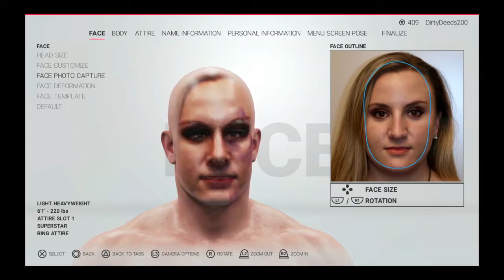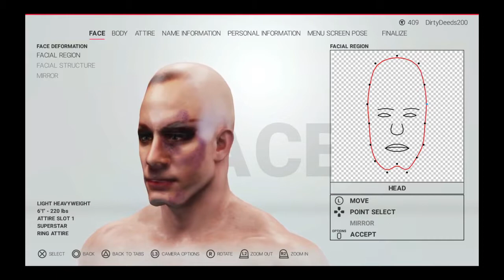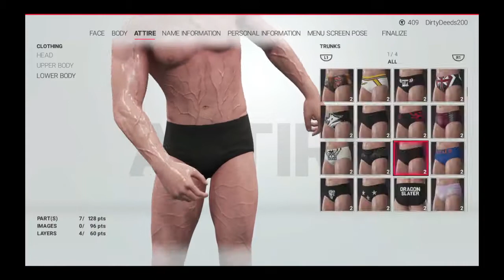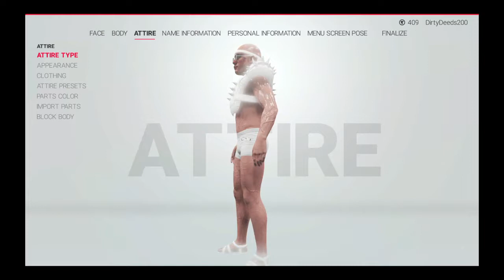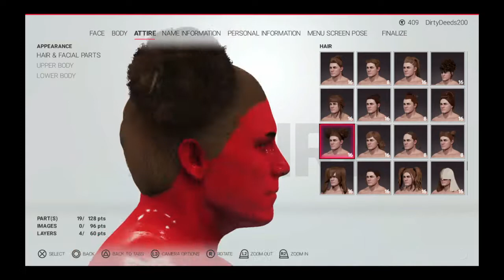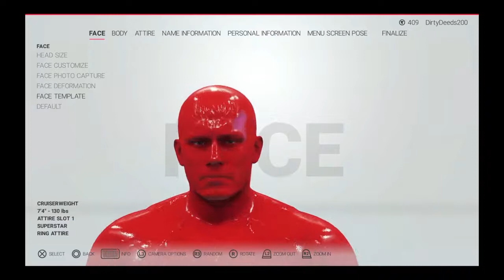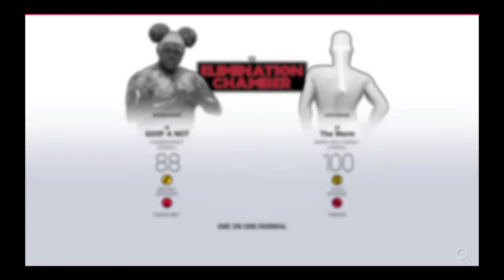WWE 2K19 Random A$$ $HIT Episode 1: Wtf is this?